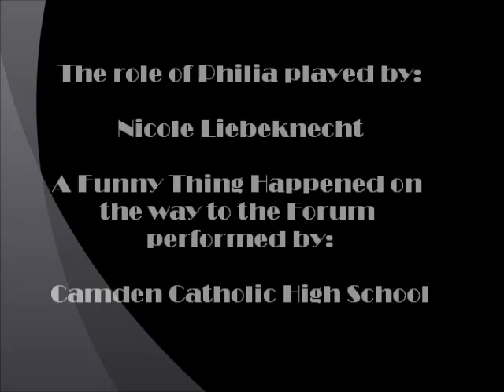That'll Show Him- A Funny Thing Happened on the way to the Forum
"That'll Show Him" from the play A Funny Thing Happened on the Way to the Forum performed by Camden Catholic High School. The role of Philia is played by Nicole Liebeknecht